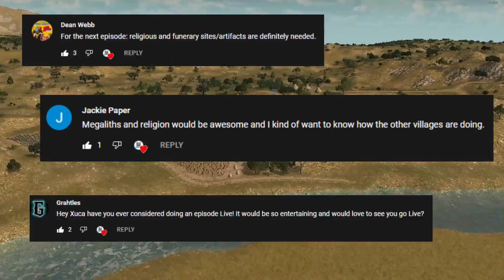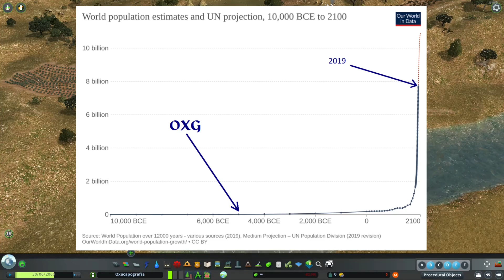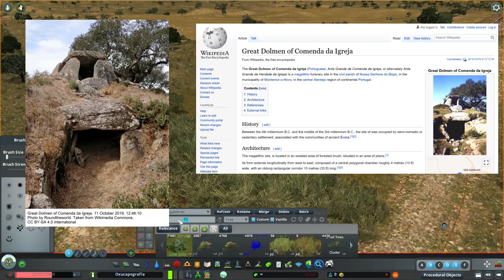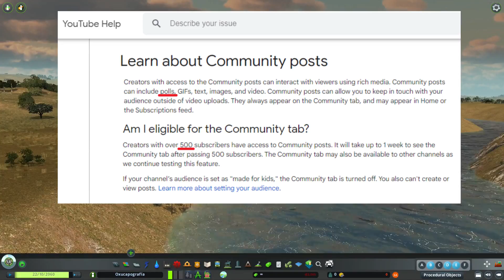Cities Skylines || Megalithic Monuments in the Stone Age || OXG Historic City || cc: Multilingual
Welcome to the third installment of Oxucapografia. It's a big word, so we can call it OXG for short. This will be a truly epic Cities: Skylines historic build project that will span the ages.

In this video, Tribe 1 will advance further into the Neolithic Age and begin constructing Megalithic Monuments. Megalith means "Big Stone," just like Neolith means "New Stone." These ritual places were widespread across Portugal, Europe, and in fact all over the world during this period of human prehistory, and still are quite mysterious to us in many ways.

I'll always give some basic explanations for my building technique using  Cities Skylines mods like Move It and Procedural Objects, and I'll try to show every asset from the Steam Workshop that I use so anyone who is interested can easily follow.

NEXT EPISODE WILL BE A LIVE-STREAM, SO BE SURE TO SIGN UP FOR NOTIFICATIONS SO YOU DON'T MISS IT! We will try to finish up the 7 remaining Neolithic Villages interactively!
Here are some basic English-language Wikipedia references to start your search into some of the topics addressed (you can find the version in your own language once you are there):

All music published by Paradox Interactive from their library of games:
"Olivari" by Jonatan Järpehag, Imperator: Rome Soundtrack
"Discoveries Revealed" by Mangalf, Europa Universalis IV Soundtrack [Southeast Asia]
"A Simple Song for the Commoners" by Andreas Waldetoft, Crusader Kings II Soundtrack
"Kingdom of Jerusalem" by Andreas Waldetoft, Crusader Kings II Soundtrack
"Sanctus" by Andreas Waldetoft, Crusader Kings II Soundtrack
"Cleopatra" by Jonatan Järpehag, Imperator: Rome Deluxe Edition Soundtrack
"We the People" by Jonatan Järpehag, Imperator: Rome Sign-up Campaign
Gameplay content and music from Cities: Skylines, Imperator: Rome, Europa Universalis IV, and Crusader Kings II is used in accordance with Paradox Games Content Guidelines, available here:

Chapters
0:00 Funny Intro
1:52 Village Review
3:37 Expanding farm fields
5:50 Fishing area
7:46 Megaliths 101
10:40 Burial Mound / Barrow
16:15 Chromlech / Stone Circle
18:36 Final Details and Review
20:24 Plans for the Next Villages
I've been inspired recently by participating in a few different Facebook groups, Discord Servers, YouTube channels, Instagram, etc and learning a lot and getting a lot of ideas. The community online is great and I really enjoy being a part of it.

Heads up that if you subscribe, comment, or in any way participate in the series, you will have something named for you in an episode of 100% Vanilla Baby, and if you have a channel I will promote it in my featured list! If you have ideas for the city, let me know. Nothing happens in a vacuum and cities are made of many people, not just one person who clicks the mouse.

Current computer is an HP Omen 25L GT-0029ns / i7-10700F / 2x HyperX Fury 8gb DDR4 RAM / RTX 3060 Ti / 512gb SSD + 1tb HDD

There is no paid promotional content in this video. Any promotions are done for fun among friends.

Cities Skylines || Megalithic Monuments in the Stone Age || OXG Historic City ||